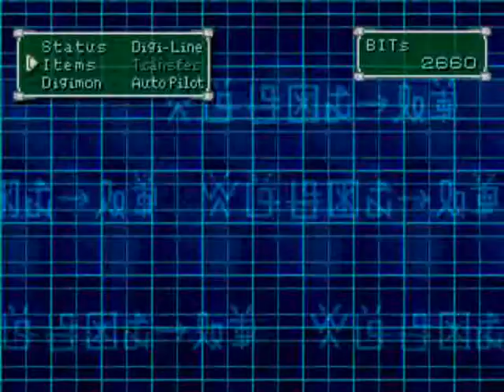DMW2 Walkthrough PT19